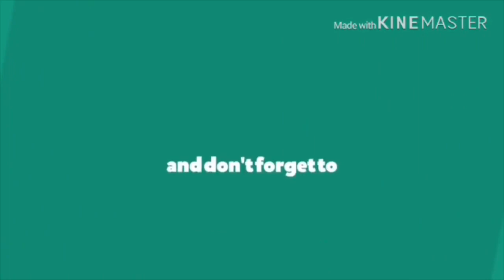Aloo keema recipe without tomatoes/mince recipe-Asma's kitchenette.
learn how to cook delicious aloo keema without tomatoes in a simple and easy way.
alookeema keemarecipe beefmincerecipe asma'skitchenette#

INGREDIENTS:
-beef mince (keema) 1/2 kg
-potatoes 2 chopped
-ginger paste 1 tbspoon
-garlic paste 1 tbspoon
-green chilies 2 chopped
-cumin seeds (zeera) 1 tbspoon
-bay leaf (tez pata) 1
-black pepper 1 tspoon
-garam masala 1/2 tspoon
-salt to taste
-red chili powder 1 tspoon
-turmeric powder (haldi) 1/2 tspoon

For Garnishing:
green chili
green coriander chopped.